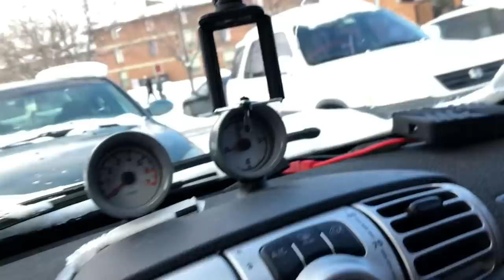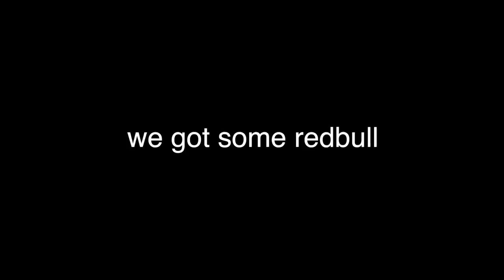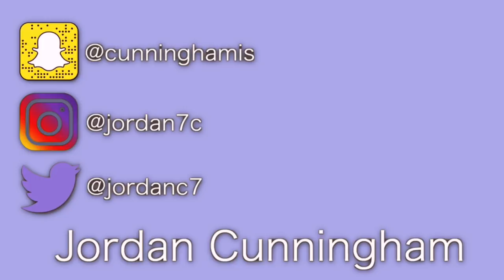going home to my pig :-)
I finally got to be home for more than 5 mins😋 I got to see my pig, along with my other doggies :)) I also tell you a little fun story that proves the simulation is real and glitching😥 then I did an unboxing of an old Christmas gift!! so fun.